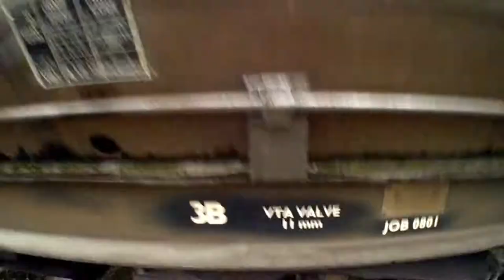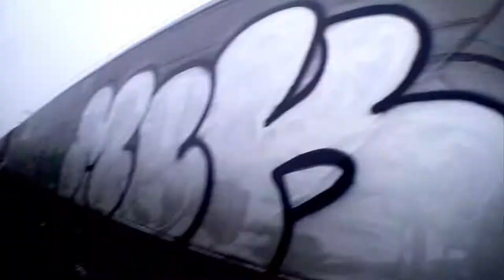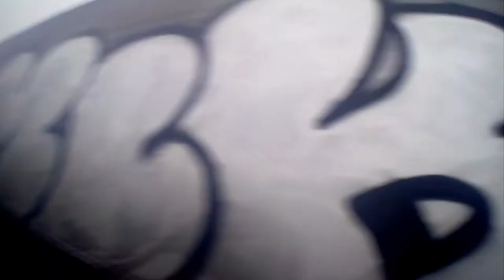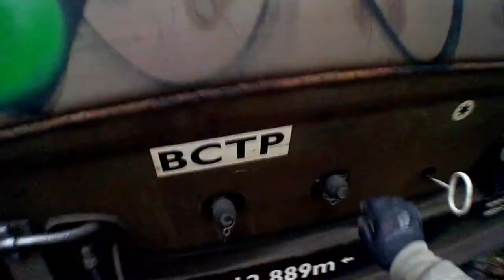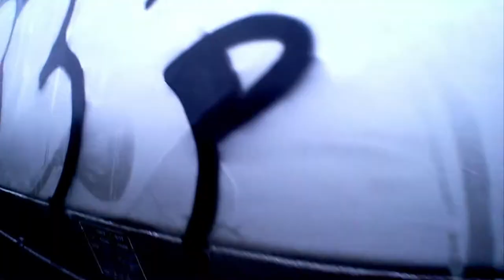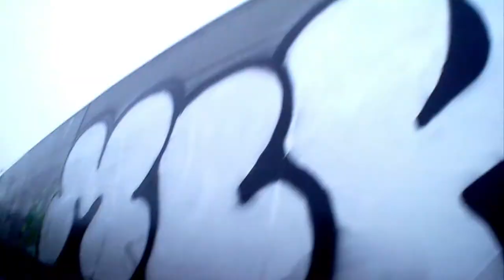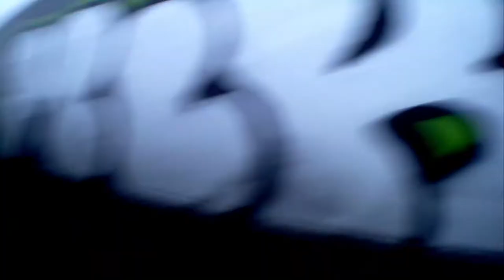bombing train freight graffiti nvcrew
Each film was sent anonymously, we do not support vandalism, the film aims to show the world of graffiti.